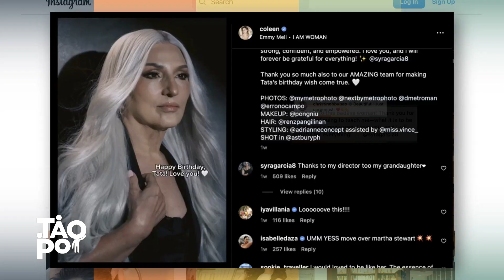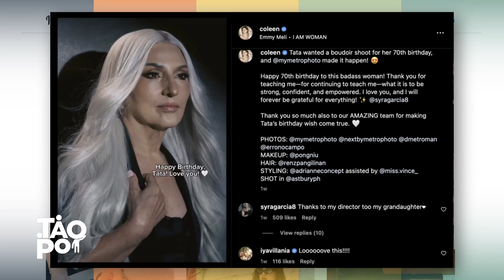Tao Po: 70-anyos na lola, ibinahagi ang routine para manatiling fit at healthy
Natupad ni Lola Syra ang kaniyang pangarap na mag-sexy photo shoot sa edad na 70.

ABS-CBNNEws